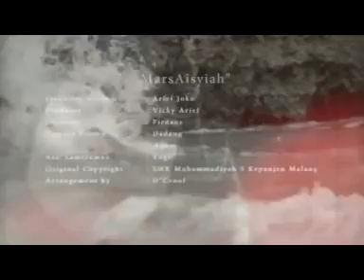Mars A'isyiyah Vocal- D'CROOF